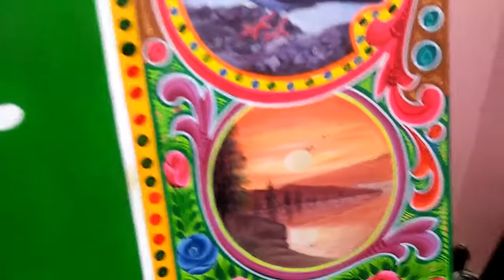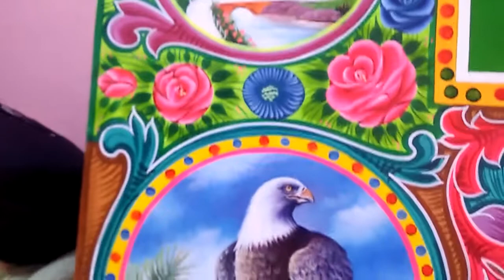the test of pakistan Restaurants project in London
pakistani truck art team in london
the test of  Pakistan Restaurants
canvas size 6x8 fit